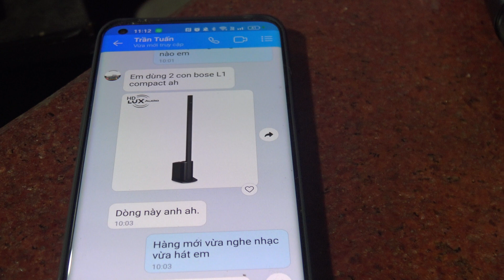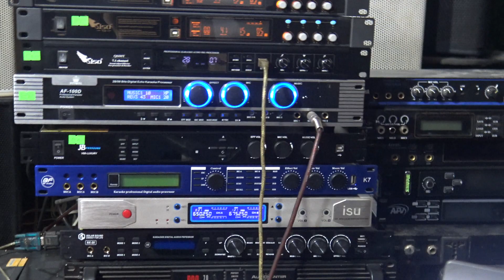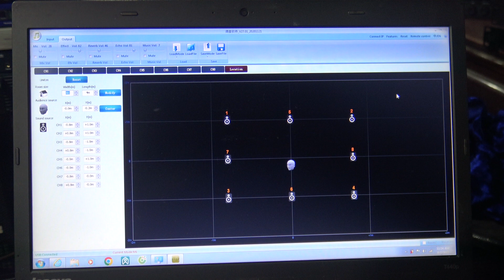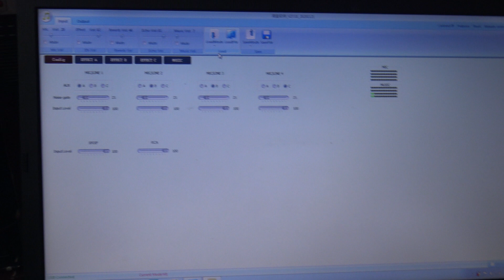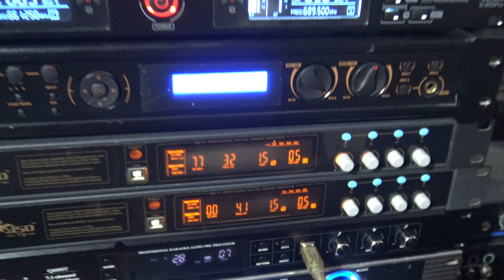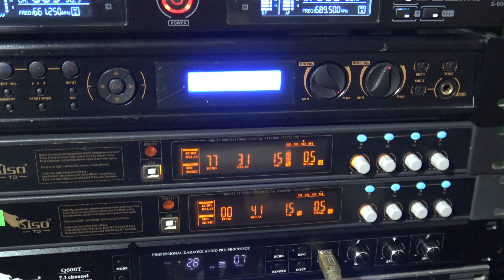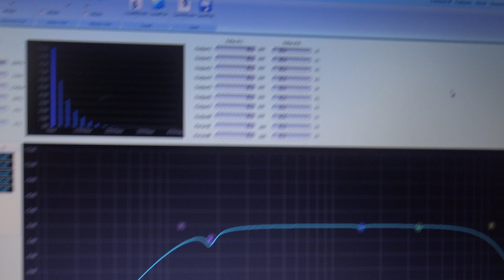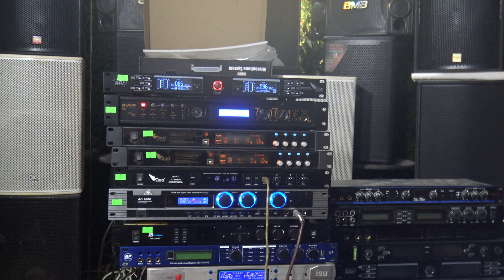Tét Thử MIC SISO Với Vang SISO Q-600T Và T3,Chia Sẻ Chi Tiết Một Cấu Hình HAY Q600T Cho Các BÁC Dùng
Tét Thử MIC SISO Với Vang SISO Q-600T Và T3,Chia Sẻ Chi Tiết Một Cấu Hình HAY Q-600T Cho Các BÁC Dùng-Thanh Hồng Audio KTV-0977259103